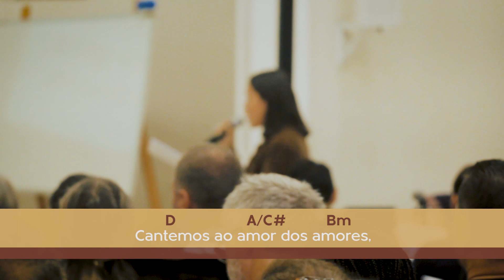Cantemos ao Amor dos Amores | Procissão | Solenidade de Corpus Christi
Ensaio de Cantos da Arquidiocese de Porto Alegre
- Solenidades e festas II realizado em 11 de maio de 2019

Cantemos ao Amor dos Amores
(Hino do XXII Congresso Eucarístico - Madrid 1911)
M.: Ignácio Busca de Sagastizabal
L.: Pe. Restituto del Valle Ruiz, OSA
Arr.: Junior Foggiatto

Comissão de Liturgia | Setor Música Litúrgica
Arquidiocese de Porto Alegre
Série - Canto Litúrgico – gravação com fins didáticos